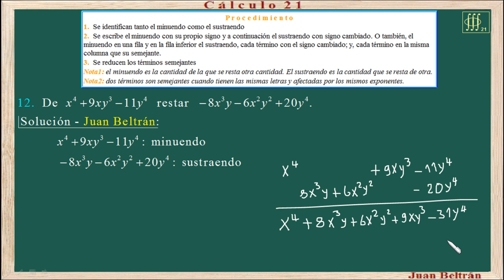Baldor 21 12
Resta de polinomios